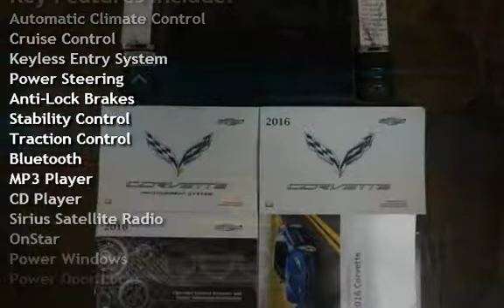2016 Chevrolet Corvette Z06 Convertible for sale in NEW PORT RICHEY, FL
2015 Chevrolet Corvette Z06. Laguna Blue w/ Jet Black & Adrenalin Red Leather Interior. 8 Speed Autmatic Transmission, ONLY 100 Mi, Z06 Red Brake Calipers, Carbon Fiber Ground Effects Pkg, Carbon Flash Mirrors, Blue Convertible Top, Performance Data and Video Recorder, Multi Mode Exhaust, ZO6 Black Aluminum Wheels, Heads Up Display, 8" Color Touch Screen with Satellite Radio and Navigation, Premium Bose Sound System, Bluetooth, On Star, Dual Zone Climate Control, 650 HP. ONLY $102,900.00 or $1236 per month/ 96 months $16,000 down, Example With Approved Credit, FL Tax & Title. After Hours Darren or Rob As always, We look forward to hearing from you and don't forget, we are always looking for good quality low miles exotics to trade or buy.